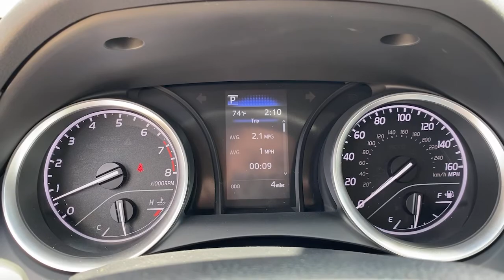2021 Toyota Camry Hattiesburg, Lumberton, Sumrall, Ellisville, Wiggins, MS 39795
Celestial Silver Metallic New 2021 Toyota Camry available in Hattiesburg, Mississippi at Toyota of Hattiesburg. Servicing the Lumberton, Sumrall, Ellisville, Wiggins, MS area.